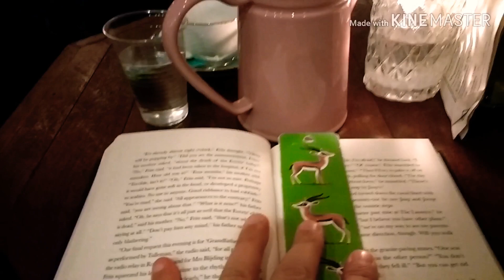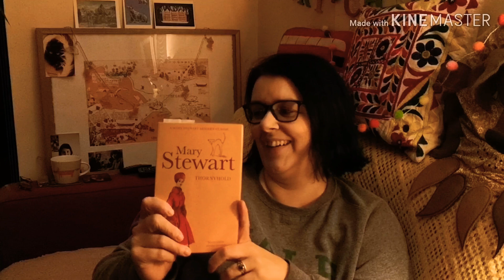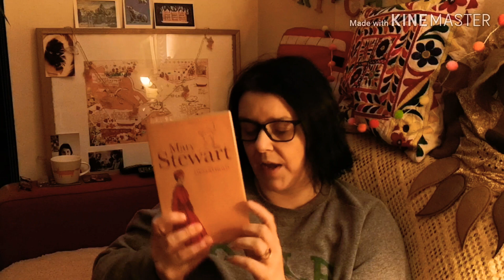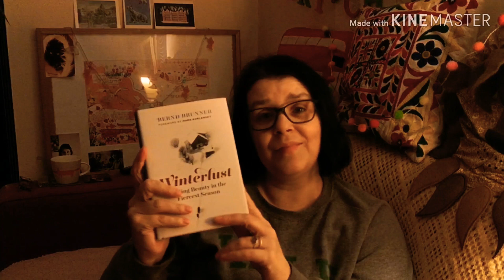Vlogmas Day Twenty: Noughty wine, walks and yoga.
Vlogmas Day Twenty